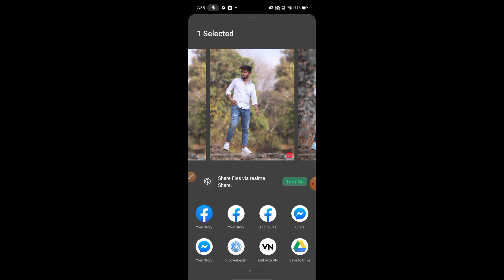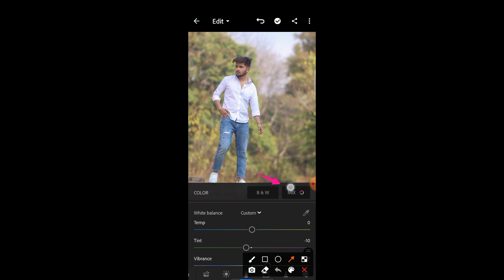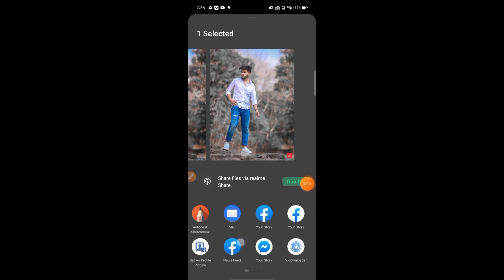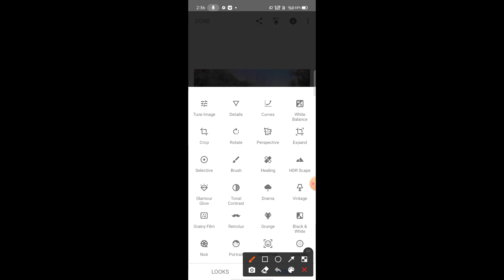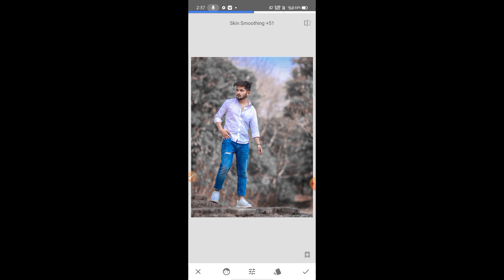Lightroom Reatouch Photo Editing || Easy 3 Steps Me ||Full Hindi Toturial || SS Rajput Edit